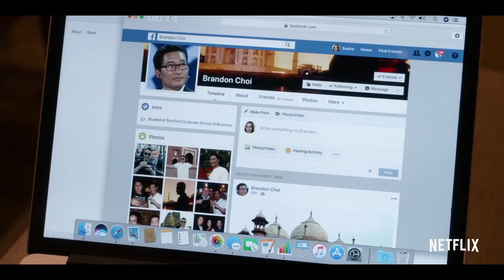ALWAYS BE MY MAYBE: official HD Trailer View 2019